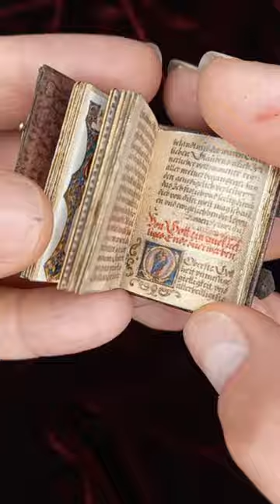📕📗DIY Miniature Books with FREE printables - Mini Medieval Manuscript with chain & clasps😲!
📖 How to make miniature Medieval manuscripts! In my full DIY video tutorial with FREE printables, I show how to make three types of mini book clasps, as well as mini chains and metal finishings.
These miniature books are completely functional with rounded spines, illuminated pages, working clasps and chains! How charming and fun they are to create!!! 💗 Perfect for a mini diorama and dollhouse library 📚

Medieval miniature books / DIY mini books / How to make miniature books